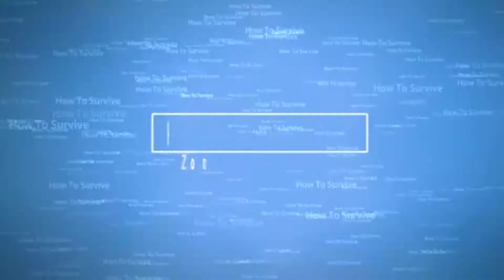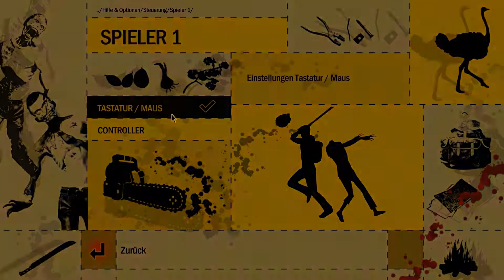How To Survive #001 [HD+] - Fette Fleischklopse des Todes!!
Action Zombie-Survival von 505 Games (2013)

« LET´S PLAY HOW TO SURVIVE KOOP »

« KAUF´S DIR! »

« UNTERSTÜTZE UNS »
Wenn Dir unsere Videos gefallen, dann Bewerte doch bitte das Video oder lass uns Kommentare da.
Für die Unterstützung in Form eines Abos würden wir uns auch freuen.